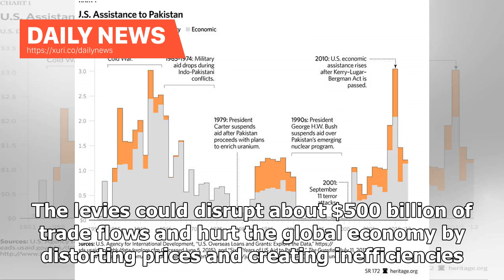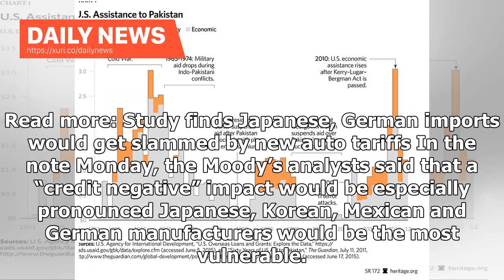Daily News - U.S. tariffs on cars would unleash a global growth fallout, Moody’s says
U.S. tariffs on imported vehicles and auto parts would cause a “significant” global economic fallout, analysts at Moody’s Investors Service said in a note Monday. The levies could disrupt about $500 billion of trade flows and hurt the global economy by distorting prices and creating inefficiencies. The impact “would reverberate across global supply chains,” the Moody’s analysts said. “The already weakening pace of global expansion would magnify global growth pressures, causing a broader hit to b...